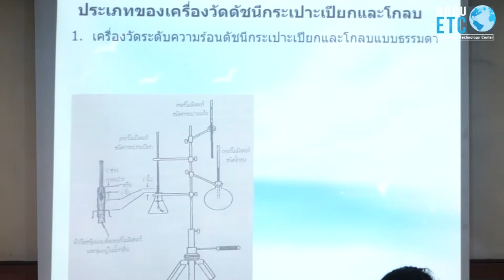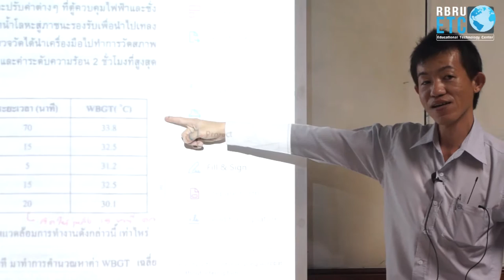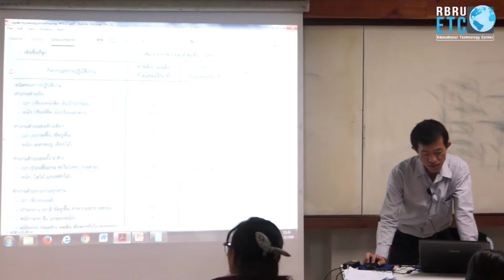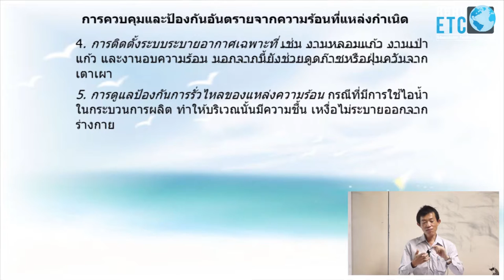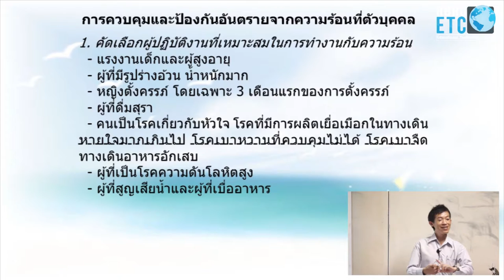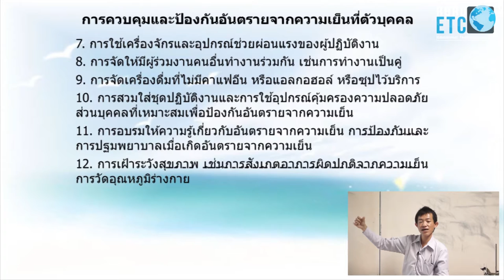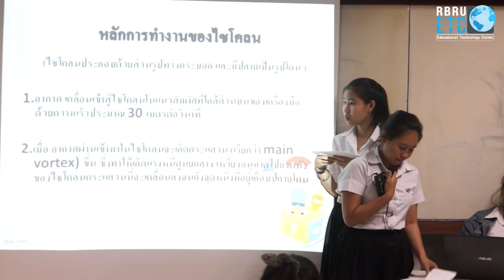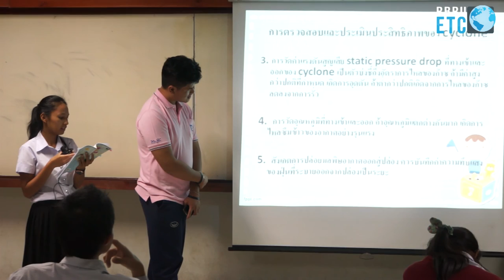สัปดาห์ที่ 7 - สุขศาสตร์อุตสาหกรรม | การควบคุมและป้องกันความร้อนและความเย็น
วันที่บันทึก 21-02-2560
เรื่อง การควบคุมและป้องกันความร้อนและความเย็น
รหัสวิชา 4063410
สุขศาสตร์อุตสาหกรรม
โดย อ.เอกนรินทร์ ธนะกิจไพรินท์
สำนักวิทยบริการและเทคโนโลยีสารสนเทศ
กลุ่มงานศูนย์เทคโนโลยีการศึกษา